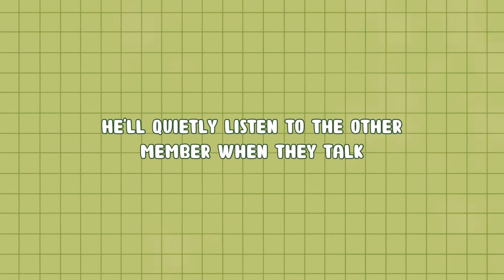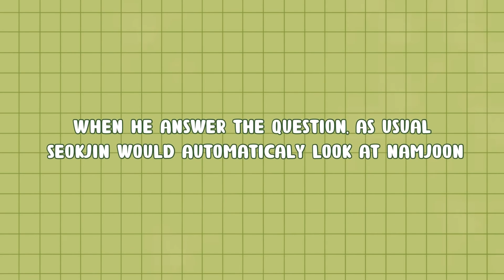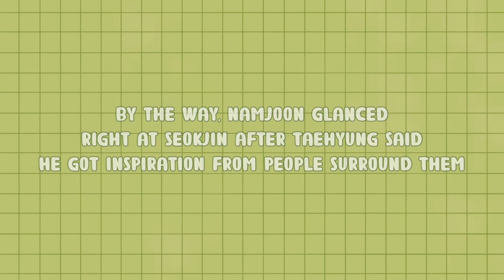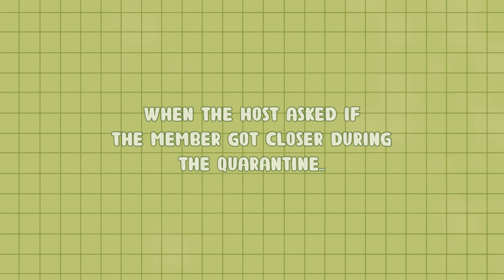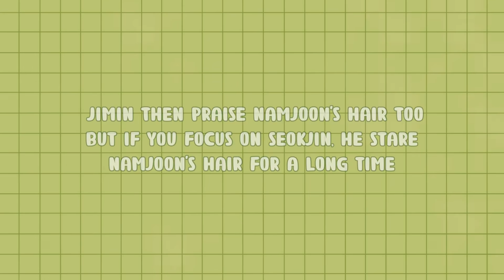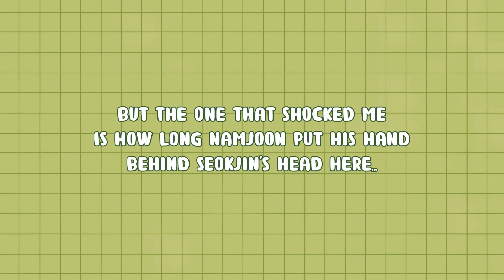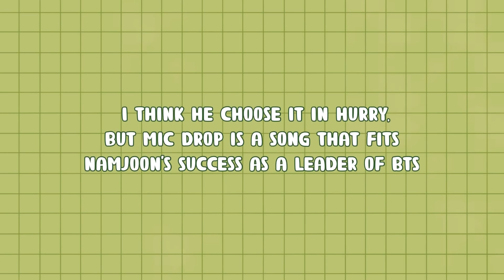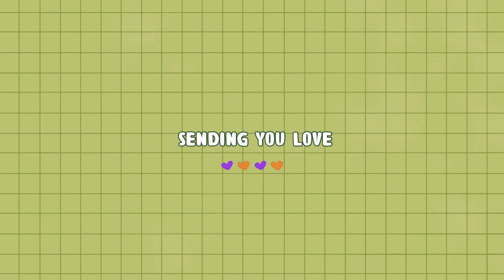NamJin Analysis: “Butter” Promotion Interviews (GMA, OHP, ASK ANYTHING CHAT, and more)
Hello!
I’ve been missing for a long time, sorry about that. Therefore I give you this video of NamJin in their newest interviews. Their interaction is not that grand or super obvious, but I still feel their sweetness in these interview. I also feel so happy when they sat ext to each other. It seems like it is the most natural way to see NamJin on interview like that.

I hope you enjoy this video! Thank you so much for always supporting me and I also reached 9.000 subscribers! Damn: you are the greatest, NamJinist! 💜💕